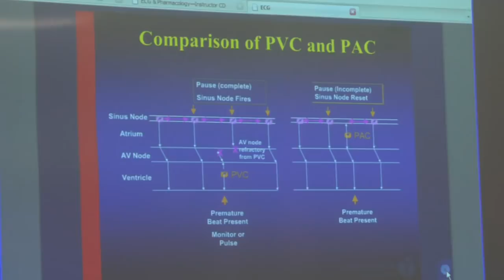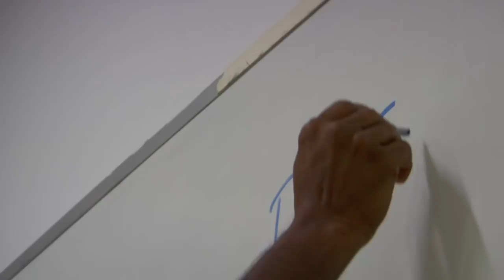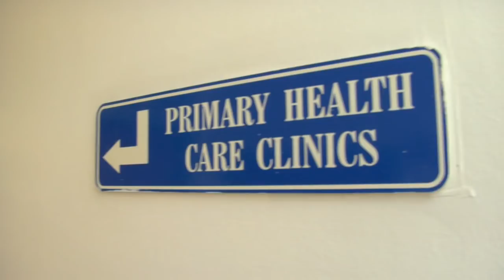Trinidad and Tobago Health Sciences Initiative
Johns Hopkins International is partnering with Trinidad and Tobago to advance medicine and health sciences in Trinidad and Tobago and the wider Caribbean.